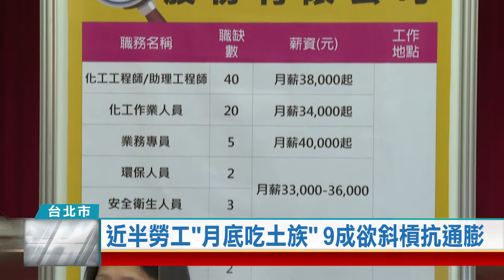(台北市/職場調查)20221014 近半勞工"月底吃土族" 9成欲斜槓抗通膨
薪資漲幅難敵物價漲幅，讓上班族面臨開源節流、省吃儉用難關。根據人力銀行最新調查，有近半上班族是「月底吃土族」，甚至有26.3%需要借貸度日，潛在薪貧族逼近800萬人；另外有9成希望成為斜槓族，除了增加收入，也避免單一職務被取代而失業。

台灣持續受到疫情與通膨雙重打擊，上班族薪資調漲幅度難敵物價漲幅，財富嚴重縮水。根據人力銀行最新調查，有近半上班族是「月底吃土族」，甚至有26.3%需要借貸度日，潛在薪貧族逼近800萬人。

調查也顯示，高達92.7%的人沒有經濟安全感，不少人有意成為斜槓族。其中YouTuber、網拍業者及部落客最受青睞，平均期望的年薪目標是79萬元，換算成月薪大約66K。

另外，為了達到財務收支平衡，上班族一旦以「省錢至上」為原則，除了犧牲生活品質外，也可能形成消費不振，廠商業績不佳，衝擊調薪意願，持續低薪化的惡性循環，讓台灣陷入低度成長的「悶經濟」困境。